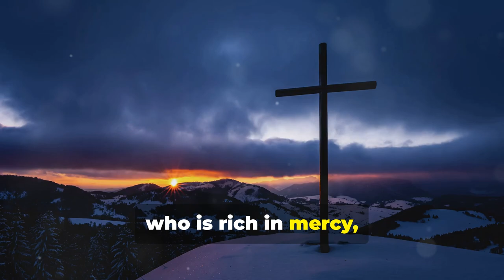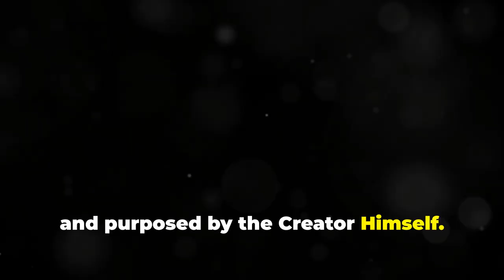God's Great Love for Us - Ephesians 2:4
Ephesians 2:4 But because of His great love for us, God, who is rich in mercy, made us alive with Christ even when we were dead in trespasses.
 And He raised us up with Christ and seated us with Him in the heavenly places in Christ Jesus. For it is by grace you have been saved, through faith—and this is not from yourselves, it is the gift of God—not by works, so that no one can boast. For we are God’s handiwork, created in Christ Jesus to do good works, which God prepared in advance for us to do. - Ephesians 2-8-10 This divine grace not only saves us but also gives our lives purpose. We are each uniquely crafted, with a mission and a calling that align with God's grand design. Imagine the intricate tapestry of a master weaver. Each thread represents a life, intertwined by God's careful hand, forming a masterpiece that reflects His glory and love. As we embrace this grace, let us also embrace the purpose He has set before us, walking in faith and fulfilling the works He prepared for us long before we ever knew Him. In this journey, we find not only our salvation but also our true identity and destiny in Christ. Let this truth resonate within you, knowing that you are loved, saved, and purposed by the Creator Himself.